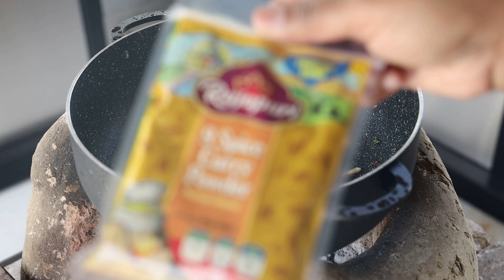How to cook Trini Curried Goat - Episode 1197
My fireside pot
3 lbs goat meat cleaned and washed
1/4 tsp methi
1/4 tsp cumin seeds
2 tbsp oil
1 cup water
1/2 cup green seasoning
1/4 cup celery and scallions chopped
1/4 cup chopped onion
1 plum tomato chopped
2 tbsps minced garlic
1/4 tsp black pepper
1 tsp salt
4 tbsp 9 spice curry powder
Aromatics- sliced onion, scotch bonnet chopped, pimento chopped, scallion chopped, curry leaves

Amazon kitchen tools at a discount

Tag me on Instagram @trinicookingwithnatasha I will repost your pictures.

No part of this publication may be reproduced, distributed, or transmitted in any form or by any means, including photocopying, recording, rewriting or other electronic or mechanical methods, without the prior written permission of the publisher, and certain other noncommercial uses permitted by copyright law. You are however allowed to embed the video link.